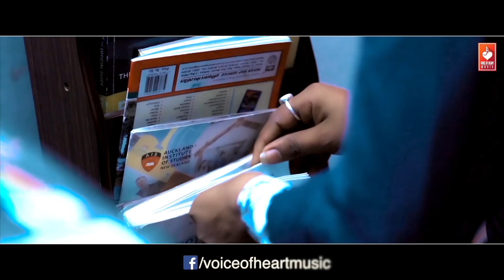TV Akhbar - Haryanvi Song Haryanavi 2019 |Deepi Gharonda , Aarti Tyagi , Rajnees Pundrakhiya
TV Akhbar Is Haryanvi Song Starring Deepi Gharonda ,Aarti Tyagi and Sahil Tyagi And Music  Label Under Voice Of Heart Music.

Artist - Deepi Gharonda , Aarti Tyagi , Sahil Tyagi
Singer & Writer - Rajnees Pundrakhiya
DOP - Gauav Padha & Ajay
Make up artist & Dron Drone - Anil Tandon
Special Thanks to Parveen Sharma , Manish Kush , The Great Views & Arvind Hospital
Director - Dev Sharma
Online/Digital Promotion- VOHM

Producer- RENU BALA PANCHAL

Production contact
Mr. Sonu Panchal (MD)
Calling-

Protect By Master CopyRight